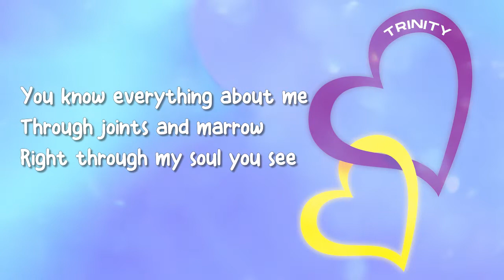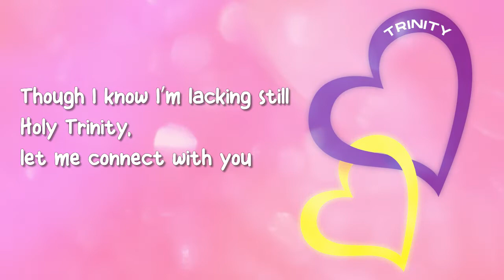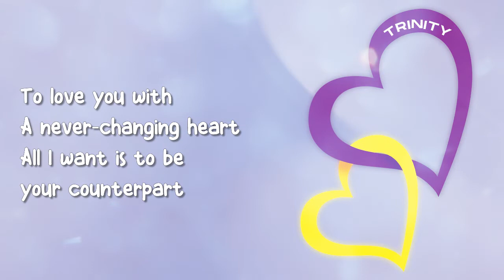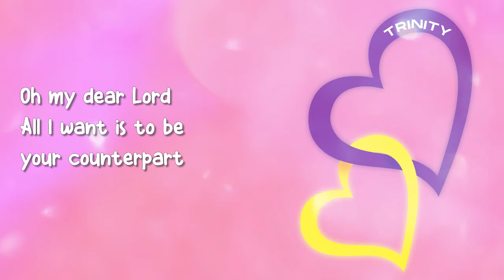YOUR COUNTERPART (PEMD)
VERSE 1
You know everything about me
Through joints and marrow
Right through my soul you see
You know my roots, my character, my sins
And yet you never held back from loving me
So used to receiving your love
But never really trying to know your deepest heart
For those times I’ve centered on me
Please forgive me for now all I want is

CHORUS 1
To have your thoughts
To match your heart
All I want is to be your counterpart
To love you with
A never-changing heart

VERSE 2
For your dreams and the work you want to do
I wish I could be worthy to be used by you
Though I know I’m lacking still
Holy Trinity, let me connect with you

CHORUS 1

INTERLUDE
Oo~ All I want is to be your counterpart
Oo~ Yeah~

CHORUS 2
To do your Will
To share your heart
To live with you
And never part

CHORUS 2
Oh my dear Lord

ENDING
I love you, Lord
I am now your counterpart